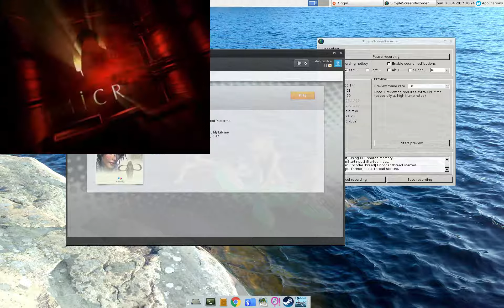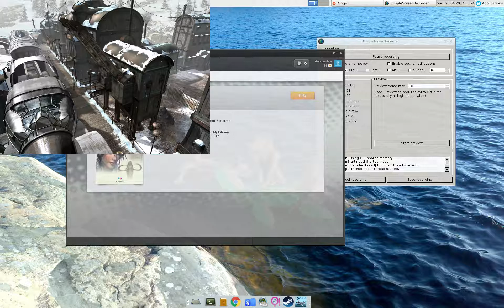Installing Origin to wine-staging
The 32-bit Origin client works with  wine-4.12.1 (Staging) by setting it to winXP with winecfg  and installing this: